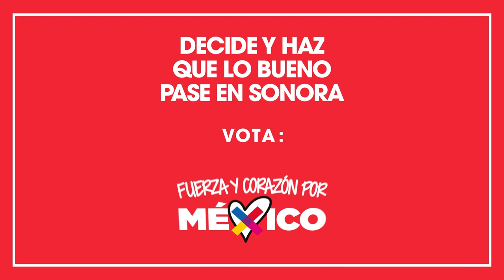Decide por guarderías y escuelas de tiempo completo para Sonora PlanB de Beltrones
Decide por guarderías y escuelas de tiempo completo para tus hijas e hijos! VaQueVa PlanB de Beltrones HagamosQueLoBuenoPase Sonora ✌️🅱️